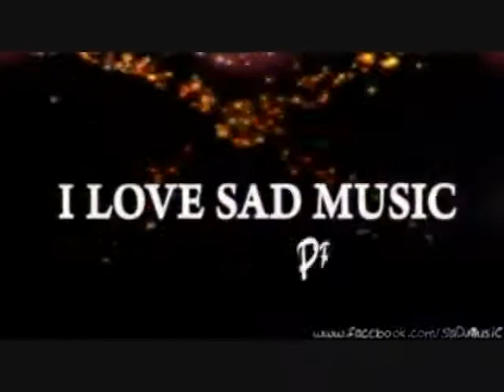I love sad music